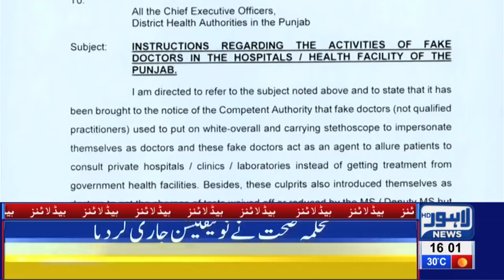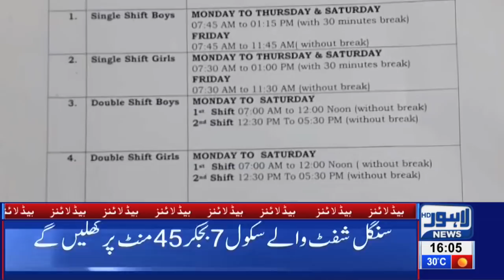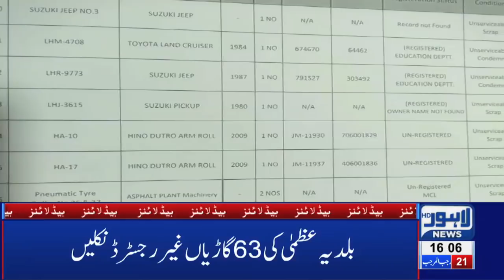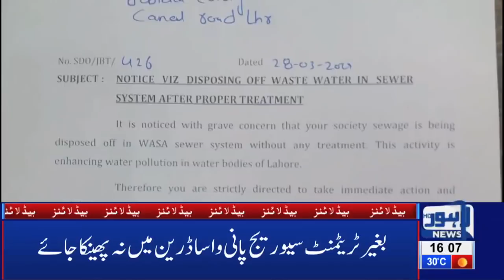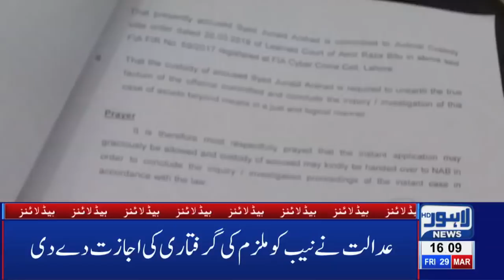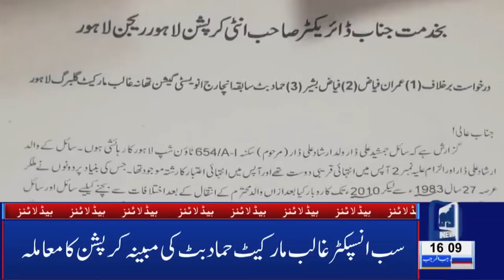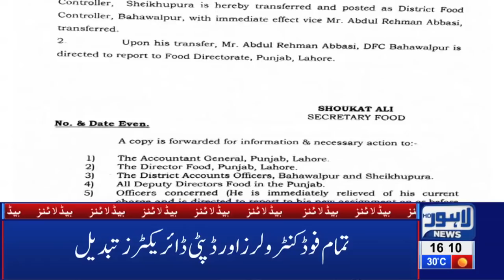04 PM Headlines Lahore News HD – 29th March 2019